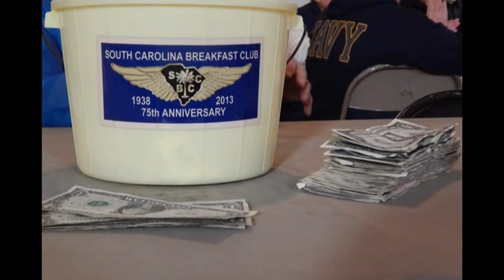South Carolina Breakfast Club - Pelion - March 19, 2017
The South Carolina Breakfast Club was in action at Lexington County Airport in Pelion on March 19, 2017. The following Facebook post was made that afternoon...

29 of us made it in to Pelion despite high winds in the forecast that forced some of us to leave our gathering a little earlier than planned.

Gerald is back and looking MUCH better than we saw him last.

Todd Clamp presented Roger Blackman the Wright Brothers "Master Pilot" Award to honor his 50 years of safe flying. Congratulations, Roger!

Many thanks to Michael Spires and the folks of Lexington County @ Pelion for providing a nice, warm hangar and to Jim Herpst and the folks at EAA Chapter 242 for cooking. It is always a treat!